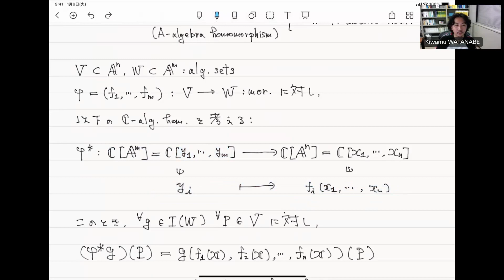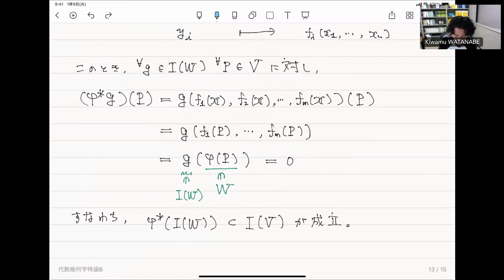射から誘導されるC代数準同型写像（有理等質多様体と代数幾何学６）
過去に、佐賀大学、山形大学、埼玉大学、早稲田大学、首都大学東京（現都立大学）、中央大学において行った講義（集中講義を含む）をもとに動画を作成しています。